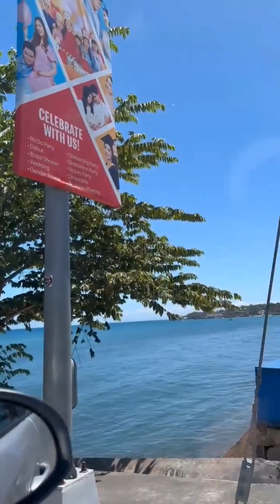IKATLONG ARAW NA TAYO MGA TOL ROAD TRIP AT SABAY GALA SA SM CITY CEBU